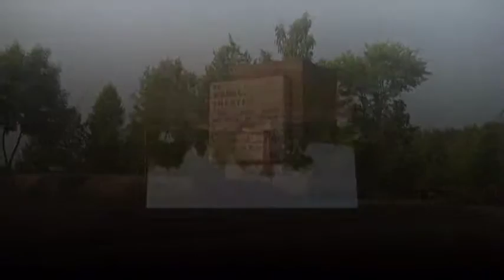the Historic center of St Petersburg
St. Petersburg - a Russian gem, the Historic center of St. Petersburg, Alexandrinsky theatre, view of the Pirogovskaya embankment, the Palace of Grand Duke Alexey Alexandrovich, the Palace square, the Home Museum of I. Repin Penates, Green belt of Glory with Dear life, the Winter Palace, St. Isaac's Cathedral, Kazan Cathedral, Peter the Great Bridge (Bolsheokhtinsky), Nikolsky Cathedral, Kryukov canal at Naval Cathedral, Peter and Paul Cathedral, the River Fontanka, view of the bridge University, the Smolny convent, the Holy Trinity Cathedral life guards Izmailovsky regiment, mosque, Trinity square, The Church of Peter and Paul in the Shuvalovsky Park, the Church of the Intercession on Borovaya, Shuvalovsky Park in Pargolovo.
Санкт Петербург - русская жемчужина, Исторический центр Санкт-Петербурга, Александринский театр, Вид на Пироговскую набережную, Дворец великого князя Алексея Александровича, Дворцовая площадь, Дом-музей И. Репина Пенаты, Зелёный пояс Славы с Дорогой жизни, Зимний дворец, Исаакиевский собор, Казанский собор, Мост Петра Великого (Большеохтинский), Никольский собор на Крюковом канале Морской собор, Петропавловский собор, Река Фонтанка, Вид на мост Ломоносова, Смольный монастырь, Собор Святой Живоначальной Троицы лейб-гвардии Измайловского полка, Соборная мечеть, Троицкая площадь, Храм Петра и Павла в Шуваловском парке, Церковь Покрова Пресвятой Богородицы на Боровой, Шуваловский парк в Парголово.